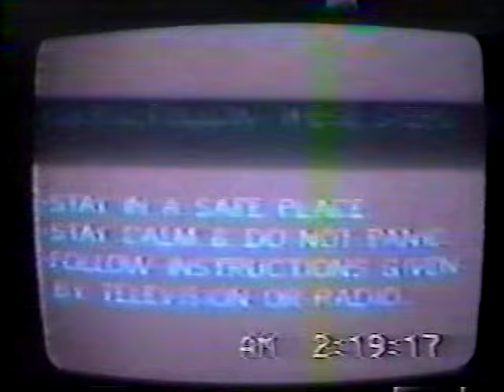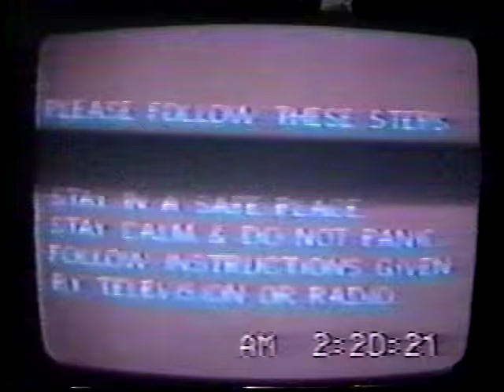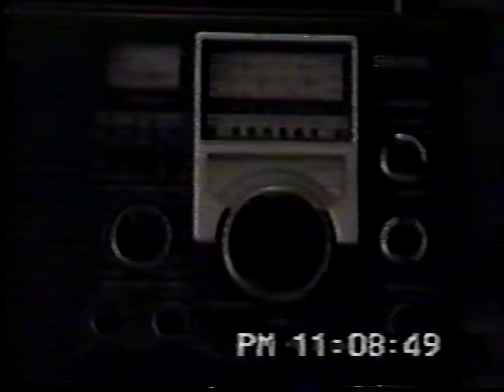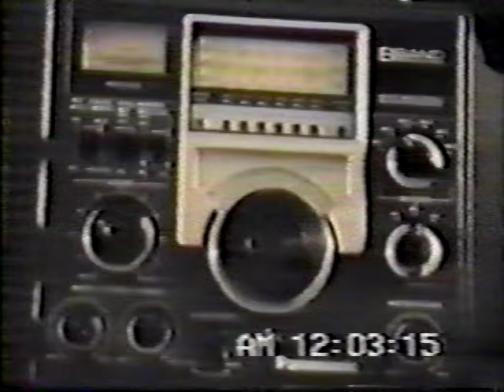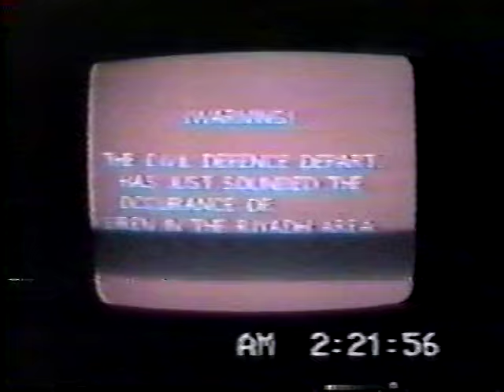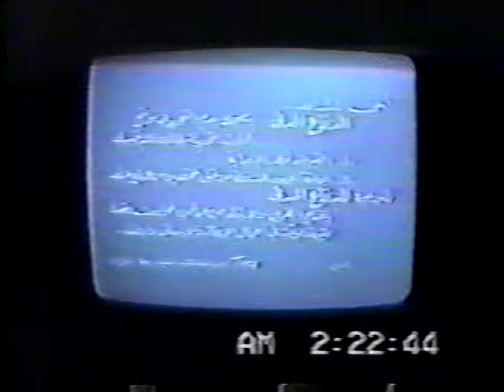SCUD Attacks Riyadh Saudi Arabia 1991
This video was taken in Riyadh Saudi Arabia during multiple Iraqi SCUD attacks on the city in 1991.

Chapter...
0:00 Civil Defense Announcement/Siren
0:17 Civil Defense Horn
1:05 Television Alert
2:38 Air Raid Siren/Horn
3:37 Missile
4:50 Missile
6:39 Radio Alert
8:45 Missle
10:09 Missle
12:00 Radio Alert
12:05 Missle
14:36 Radio Alert
16:51 Missle
20:43 Missle
22:24 Missle
23:35 Missle
24:19 Television Alert

Missle:  3:37, 4:50, 8:45, 10:09, 12:05, 16:51, 20:43, 22:24, 23:35
Radio Alerts:  6:39, 12:00, 14:36
Television Alerts:  1:05, 24:19